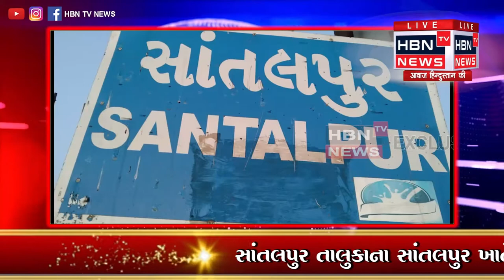સાંતલપુર તાલુકાના સાંતલપુર ખાતે રેલવે સ્ટેશન ની બાજુમાં આવેલી